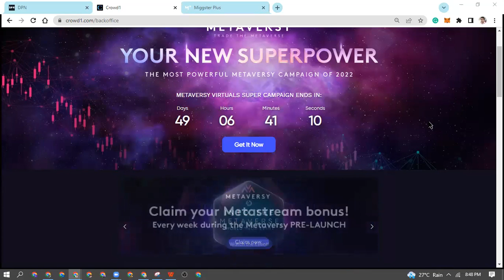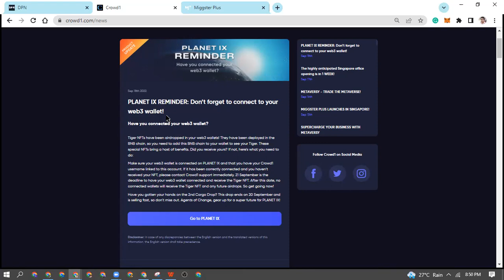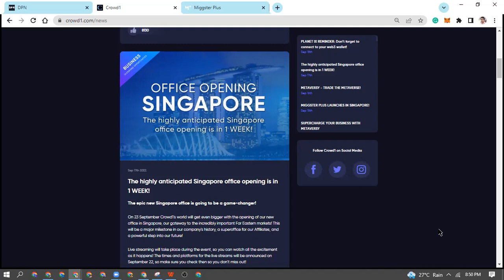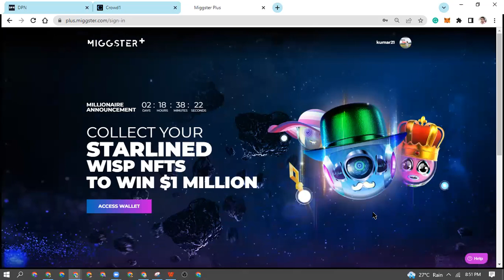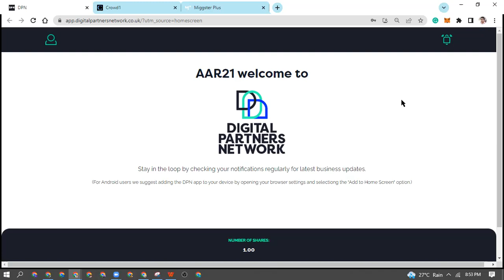CROWD1 UPDATE | DPN | M+ | PLANET IX | NFT GAME | AIR DROP | MOBILE GAME | IXT | C1 |( ROCK TEAM )